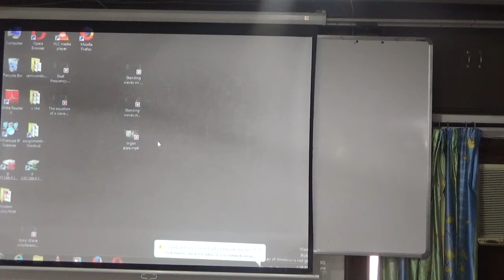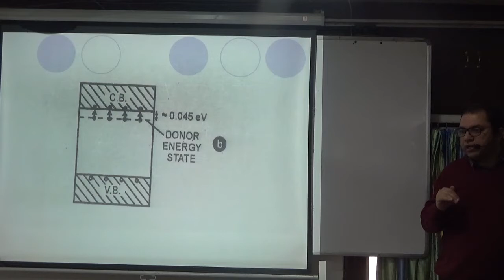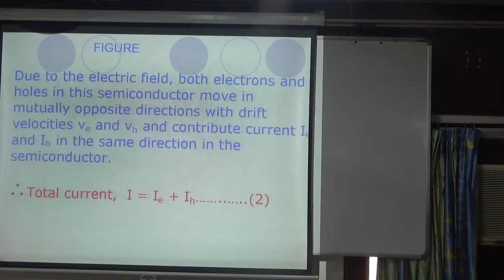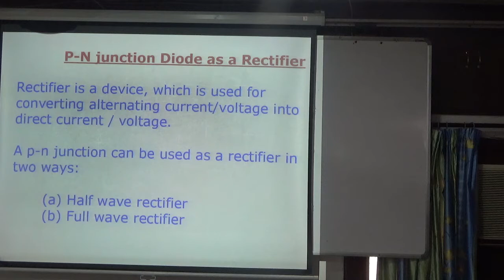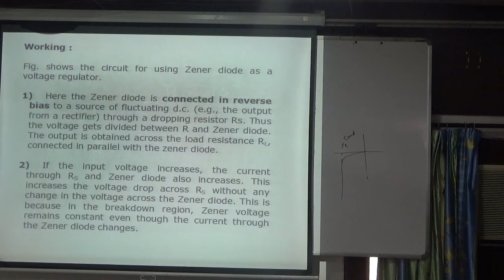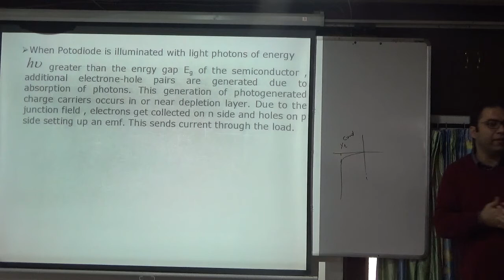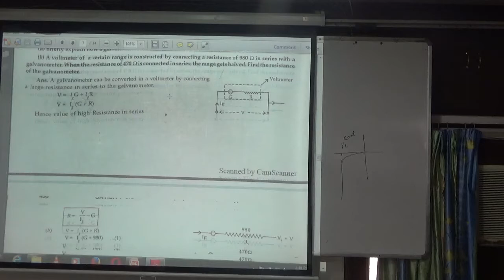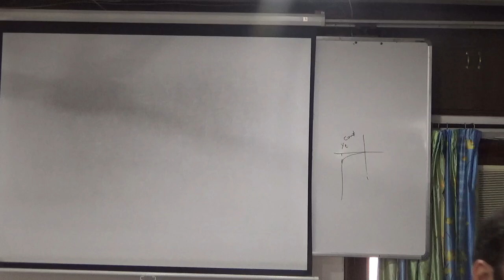revision 11 semiconductors